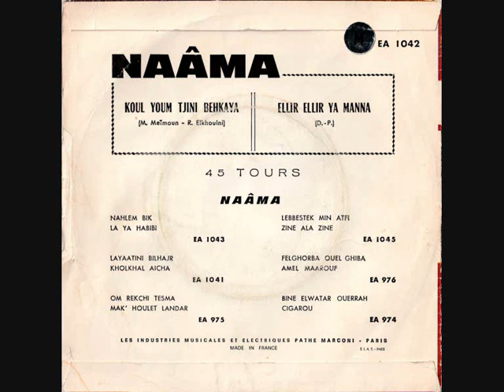Naâma - Koul Youm Tjini Behkaya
Pathé - EA 1042 - France
A Side

Les Industries Musicales Et Electriques Pathé Marconi
Special thanks to Ahmed M.